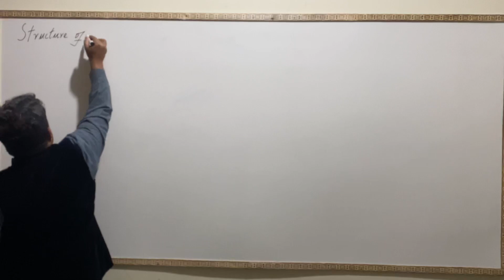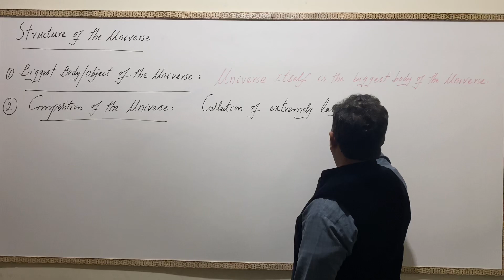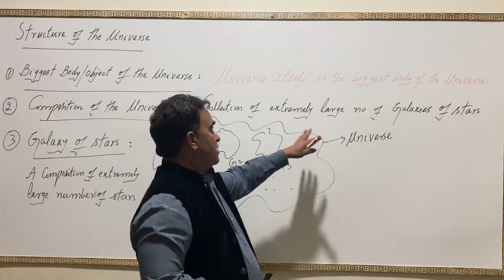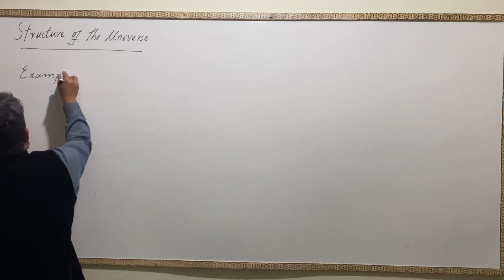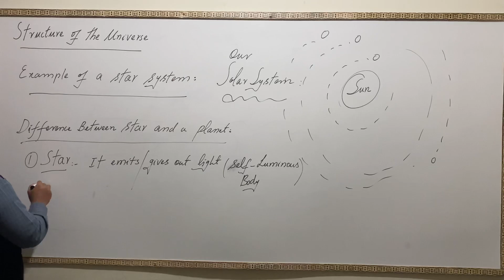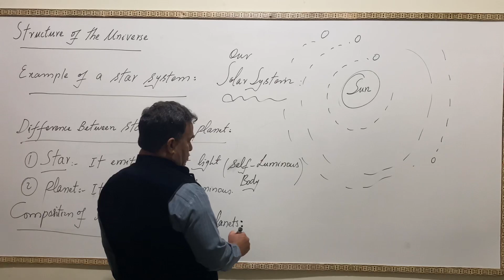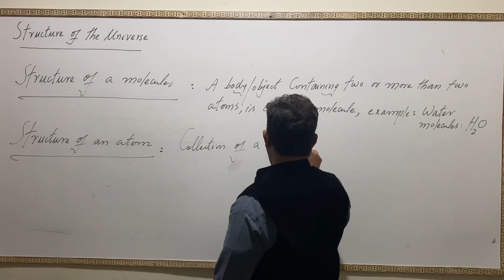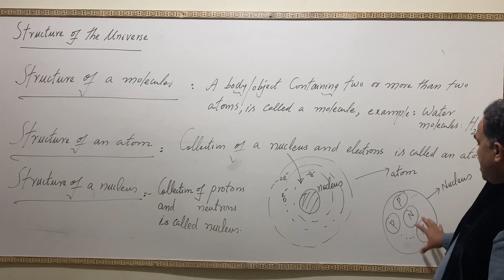Main Structure of Our Universe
This video provides brief information about the main composition of our universe.